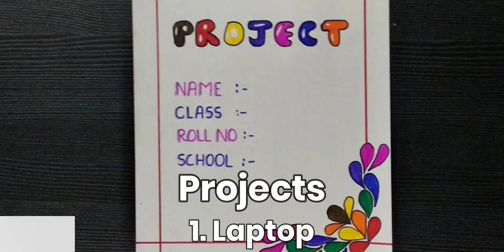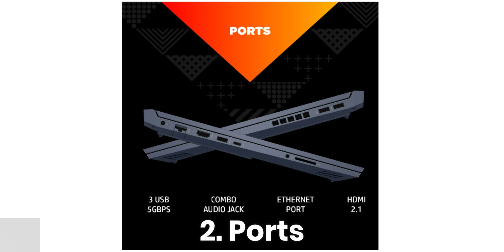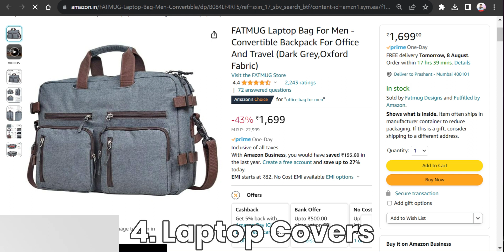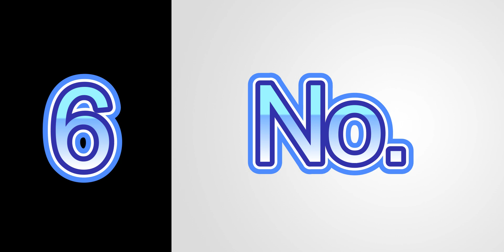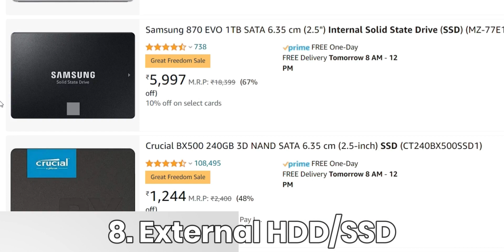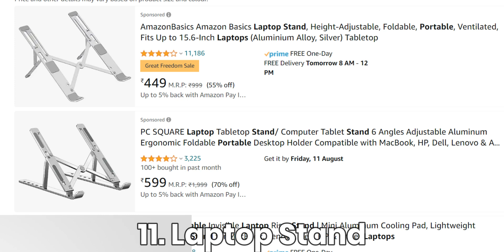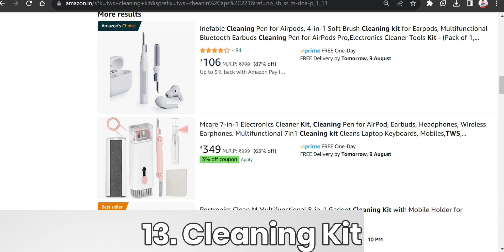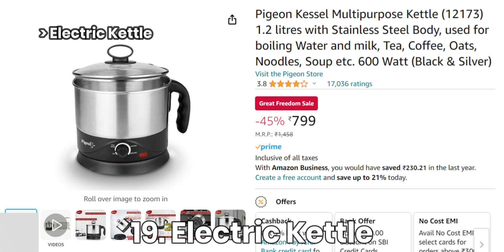19 Must Have Student Gadgets | Things To Buy For College | MUST WATCH For College Students in India🔥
19 Must Have Student Gadgets | Things To Buy For College | MUST WATCH For College Students in India🔥

Links:
Gaming Laptops:

Gaming Headphones
Redgear Wired headphones
Other Gaming Wired Headphones
Under 2000

External Drives
SSD

Inspiring Prashant
InspringPrashant

Chapters:
00:00 - Intro
00:25 - 1
03:28 - 2
04:59 - 3
06:47 - 4
07:38 - 5
08:37 - 6
09:23 - 7
10:43 - 8
12:16 - 9
12:52 - 10
13:45 - 11
15:19 - 12
15:54 - 13
16:35 - 14
17:16 - 15
17:48 - 16
18:29 - 17
19:16 - 18
19:32 - 19
20:35 - Outro